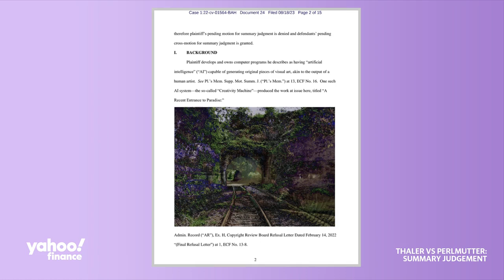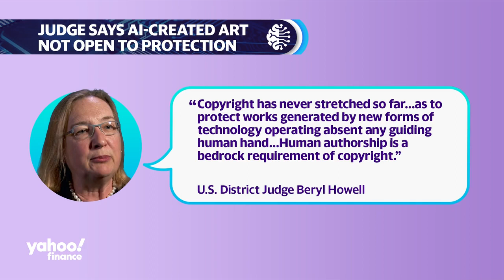AI-generated art not protected by copyright law, judge rules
A U.S. Federal judge has ruled that a piece of AI-generated art can not be protected under copyright law. Yahoo Finance Reporter Alexis Keenan explains the case where computer scientist Stephen Thaler was denied a copyright application he filed for a piece of AI-generated art created by his own software. Keenan notes that the copyright office had previously stated that it's "willing to consider AI-inclusive art but that it cannot be generated entirely by machines" in order to receive copyright protections. The judge's ruling comes because the art was only made my the AI algorithm without a human.